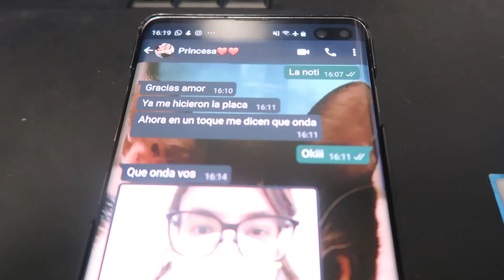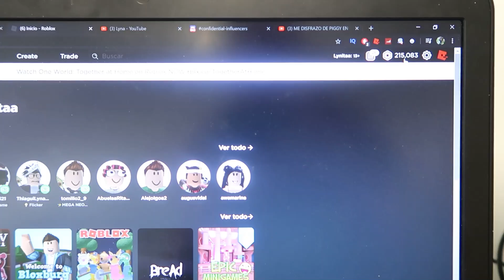LYNA TUVO QUE IR AL HOSPITAL POR ESTO...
EN ESTE NUEVO VIDEO, LYNA TUVO QUE IR AL HOSPITAL YA QUE SE FRACTURÓ EL PIE

↘️ ABRIR ↙️